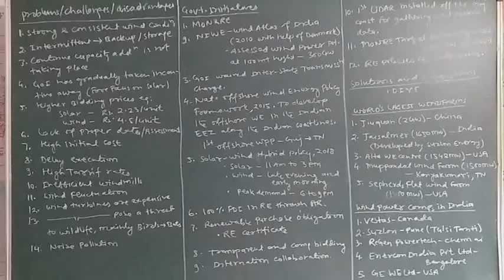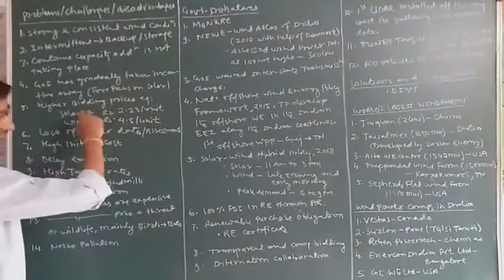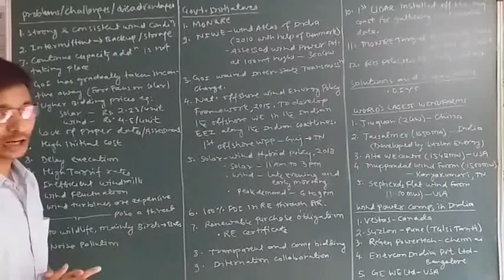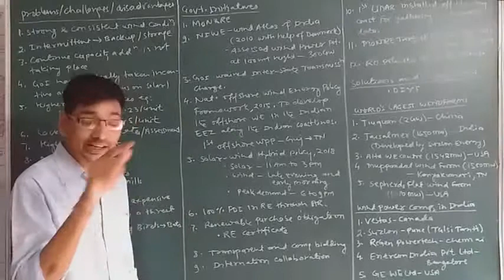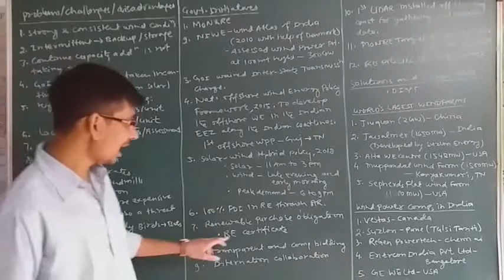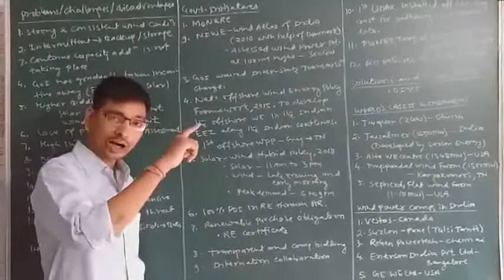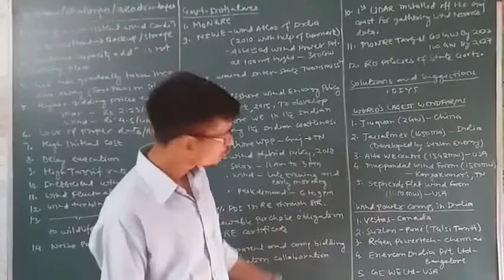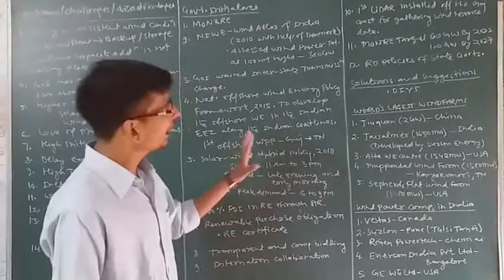Power or Energy Sector in India Part 11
Wind power: challenges, government initiatives  etc.